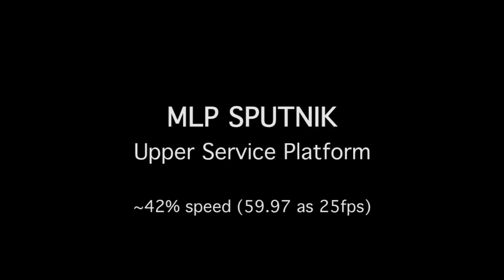Heat 1X-Tycho Brahe launch June 2011: Sputnik view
Launch of Heat-1X, Tycho Brahe as seen from launch platform Sputnik.